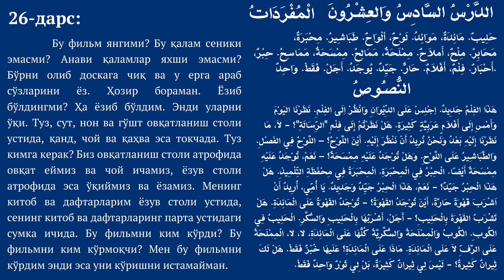26 dars | O'qish asoslari